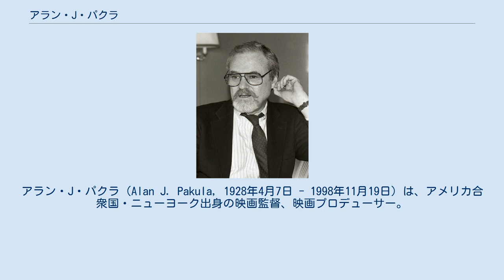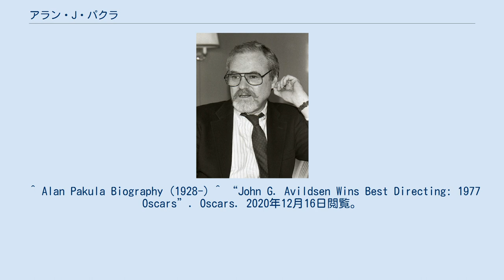アラン・J・パクラ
アラン・J・パクラ（Alan J. Pakula, 1928年4月7日 - 1998年11月19日）は、アメリカ合衆国・ニューヨーク出身の映画監督、映画プロデューサー。
 ポーランド系ユダヤ人の両親の元に生まれる。
イェール大学で学んだ。
 最初はワーナー・ブラザースのアニメ部門で働いていたが、パラマウント映画に移ってからプロデューサーとなり、『アラバマ物語』をプロデュースしてアカデミー作品賞にノミネートされる。
 1969年、『くちづけ』で映画監督としてデビュー。
 1975年の『大統領の陰謀』でアカデミー監督賞にノミネートされ、1982年の『ソフィーの選択』でアカデミー脚色賞にノミネートされた。
サスペンス映画を得意とした。
 1998年11月19日、ニューヨーク州ロングアイランドの高速道路で交通事故死した。
70歳没。
 ^ Alan Pakula Biography (1928-) ^ “John G. Avildsen Wins Best Directing: 1977 Oscars”. Oscars. 2020年12月16日閲覧。
^ Sterngold, James (1998年11月20日). “Alan J. Pakula, Film Director, Dies at 70”. The New York Times. 2009年3月17日閲覧。
 ^ ペリカン文書 | 映画 | WOWOWオンライン